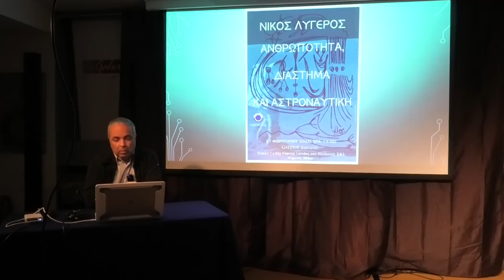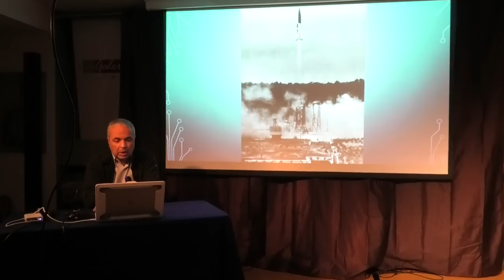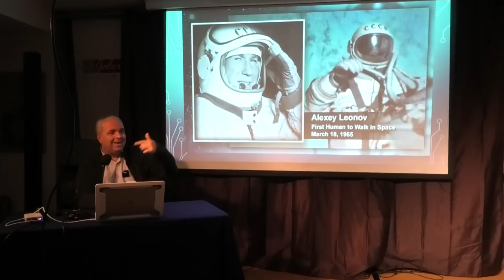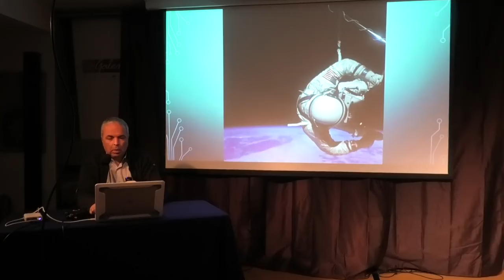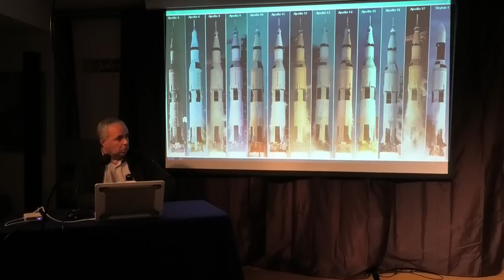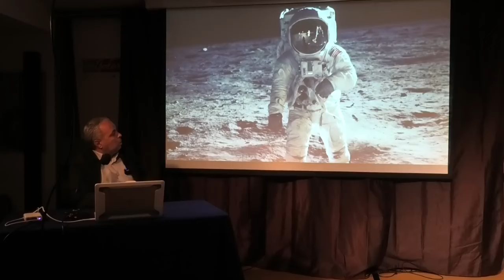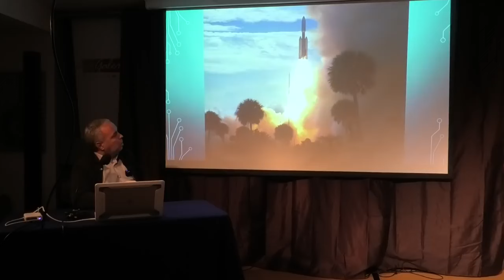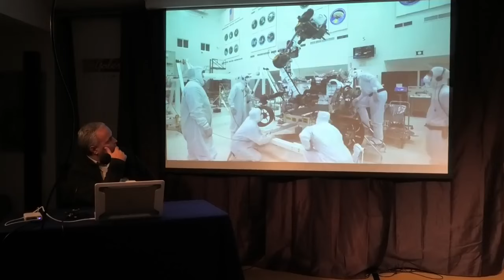Μέρος Ι - Ν. Λυγερός: Ανθρωπότητα, Διάστημα και Αστροναυτική.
Μέρος Ι - Ν. Λυγερός: Ανθρωπότητα, Διάστημα και Αστροναυτική. Galerie Δημιουργών, Κηφισιά, Αθήνα.